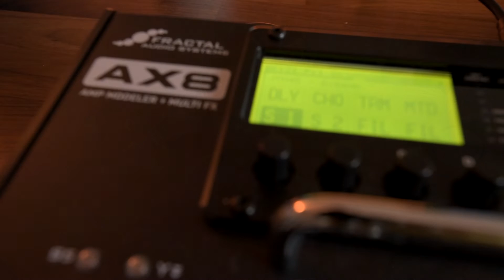My New Gibson Les Paul R9 1959 - Plugging It In For The First Time!!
A video demonstrating my new Gibson Les Paul R9 1959 Lemonburst VOS.

Gear Used:
Gibson Les Paul R9
Pro Tools